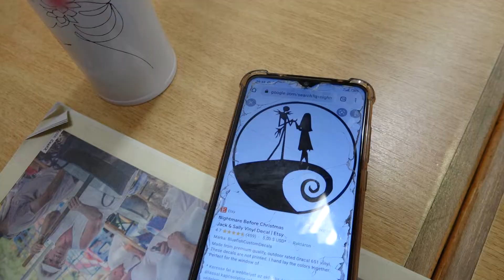Az SZTE BTK Hallgatói Önkormányzatának őszi "Csináld magad" programja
A riport az SZTE BTK Kommunikáció- és Médiatudományi Tanszék SzemeSZTEr című magazinműsorának 2021. novemberi adásában jelent meg.